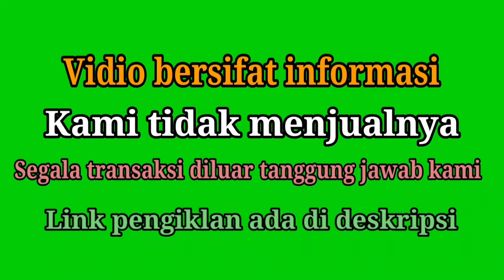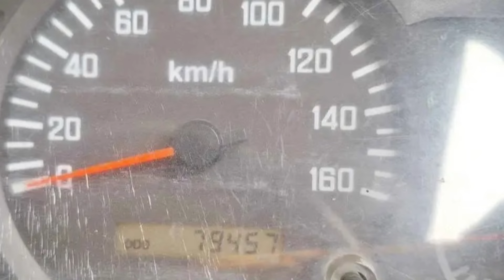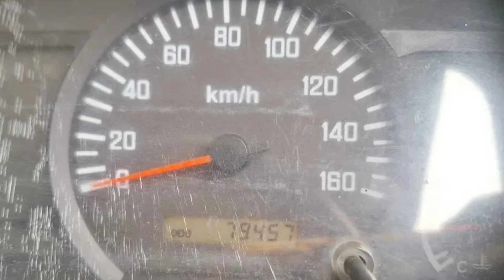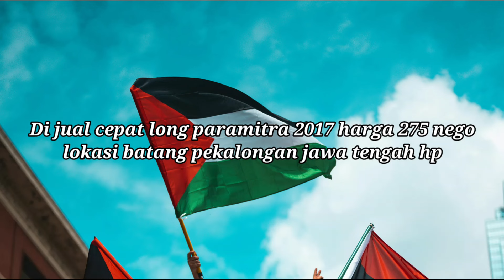Elf long 150 jt nego INFORMASI HARGA ISUZU ELF LONG